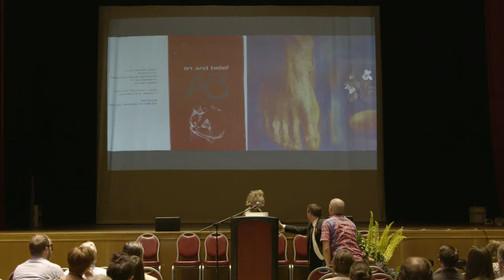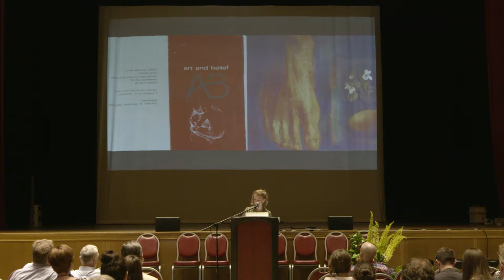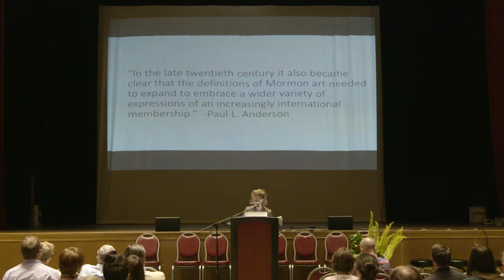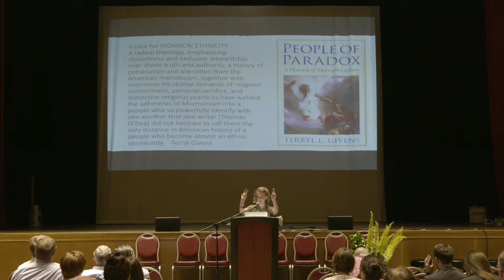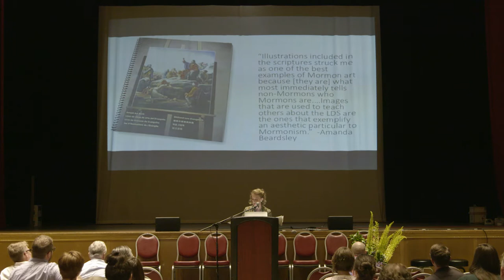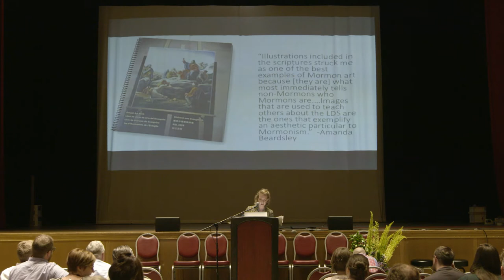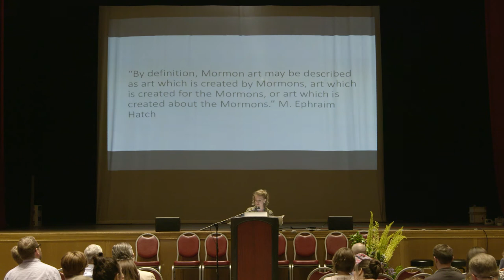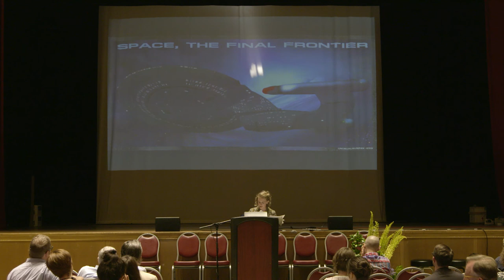Laura Allred Hurtado